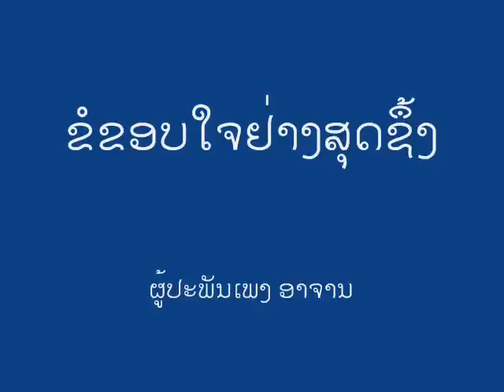Lao song ແຕ່ງງານສະເດີ..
ປະພັນເພງໂດຍ..
  ອາຈານ ສ.ບົວລະພັນ